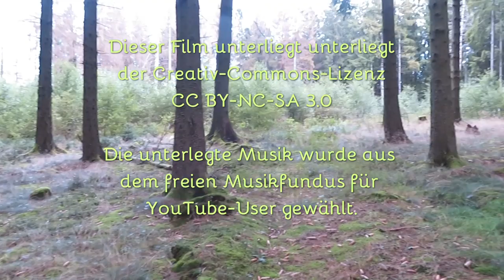Ein pilzhöffiger Waldspaziergang (und eine mühsame Sucherei)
Da war ich also wieder im Wald um nach diesen leckeren Gesellen Ausschau zu halten. Regen hatten wir sehr, sehr wenig und es sah lange so aus, als wenn das märkische Sauerland wieder einen Totalausfall mit Speisepilzen erleben würde. Es sieht auch sehr mau aus im Wald und aufgrund der notwendigen Fällarbeiten wegen dem Borkenkäfer geht nicht nur Wald verloren, sondern auch Pilzhabitate. Wo ein Harvester sich durchwühlt, da wächst erstmal nix mehr. Nichts desto Trotz waren Trüffel und ich losgeziogen und wurden sogar fündig. Wir fanden nicht die Masse, aber viele junge Exemplare diverser Arten, sodass es hinterher doch für eine Mahlzeit reichte. Trüff, Trüff